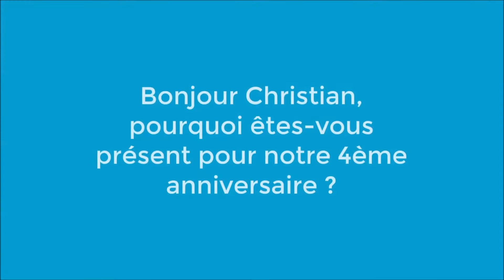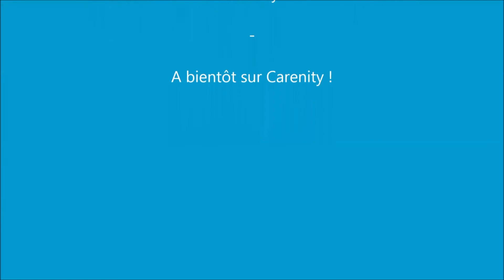"Ce que j'ai pensé de cette journée en tant que proche de patient"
Christian est membre et proche de patient Carenity. Il nous raconte ce qu'il a pensé du 4ème anniversaire Carenity et de ce que la plateforme lui apporte au quotidien.